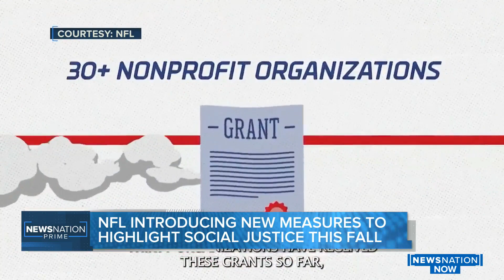NFL introducing new measures to highlight social justice this fall